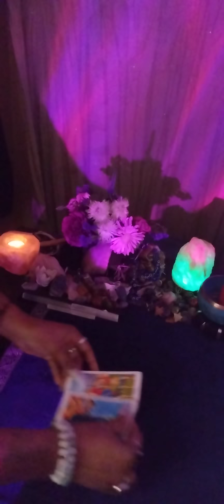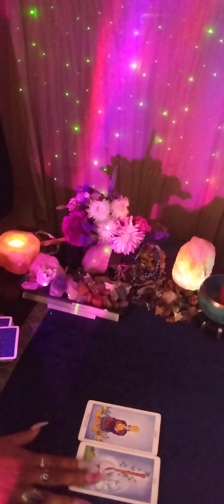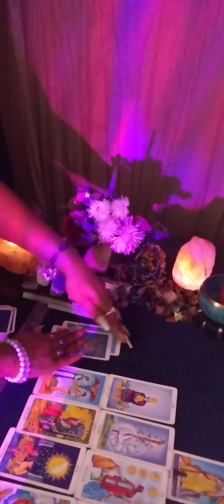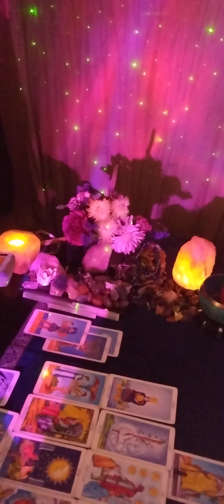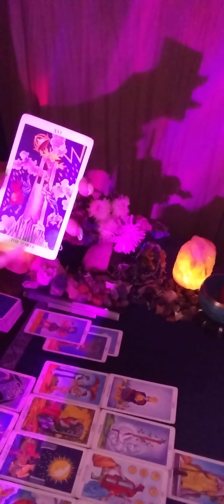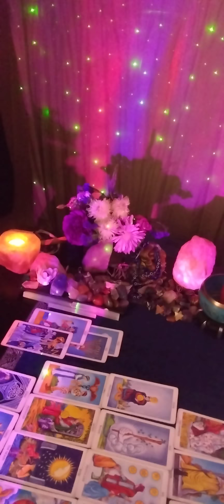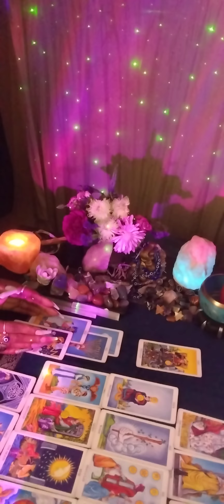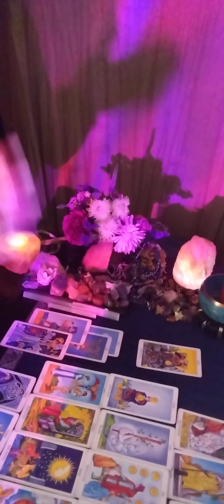Sagittarius ♐💋 The Archer 🏹 The call about your commitment to courage 🔥🧿